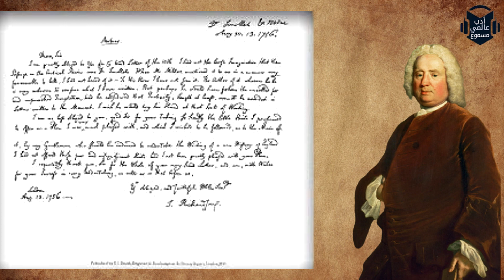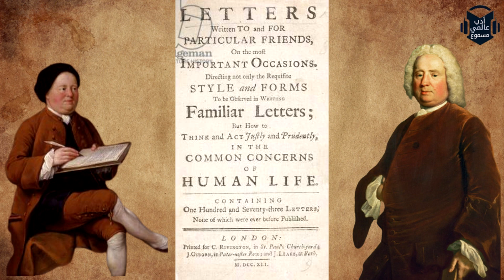قصة كاتب :صمويل ريتشاردسون | صانع الرواية الإنجليزية 🇬🇧